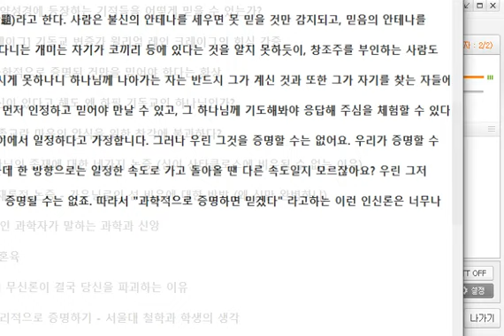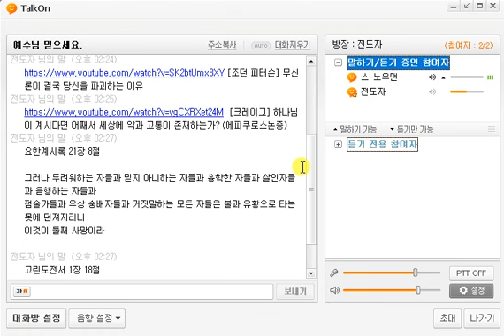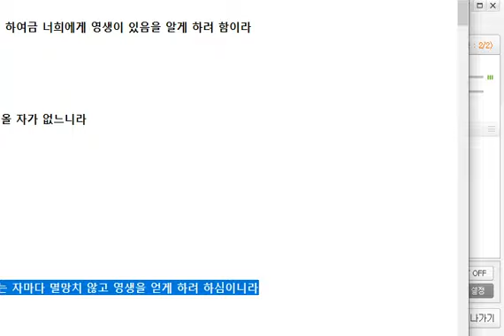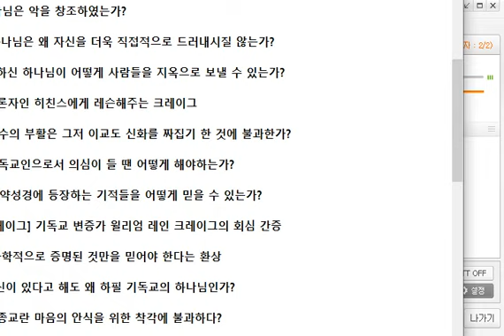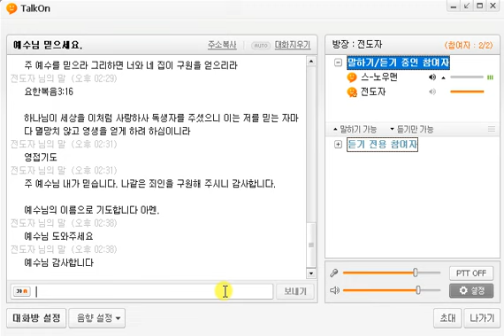토크온전도 164